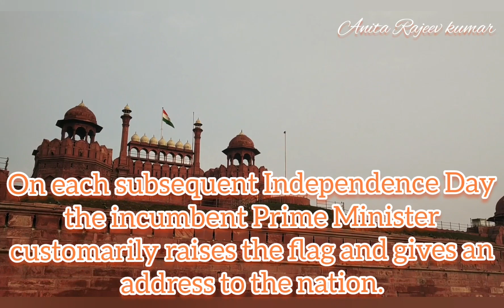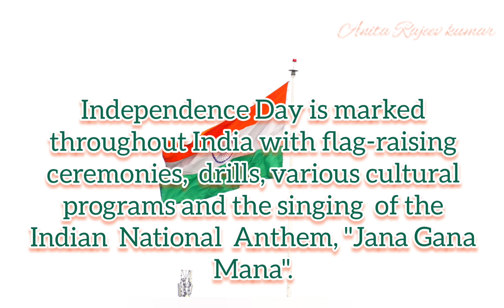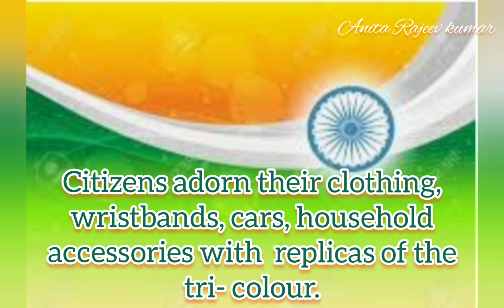Happy Independence Day 2024/20 lines on Independence Day/facts/Essay/Speech/Independence day song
Song Name - 15 August 2020 - Independence day song Jana Gana Mana Indian National Anthem, song by NCS Hindi with download link

See my other diy
Links 👇
2.Mini roses